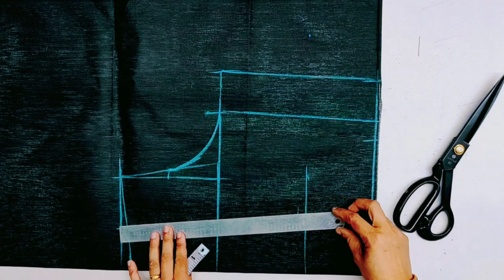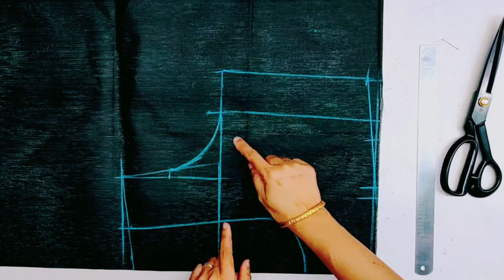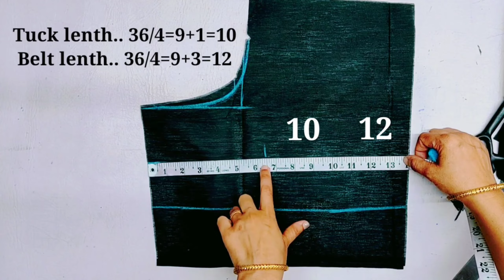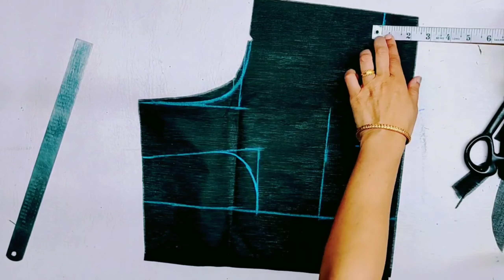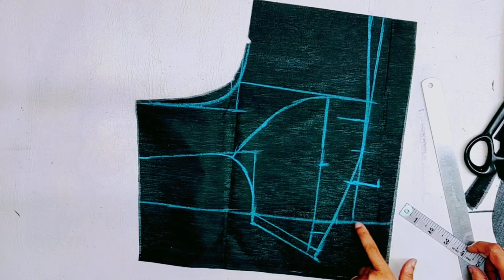सीधा कपड़े पर कटोरी वाले ब्लाउज की कटिंग | Katori Blouse Cutting | हिंदी में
katori wala blouse cutting
katori blouse